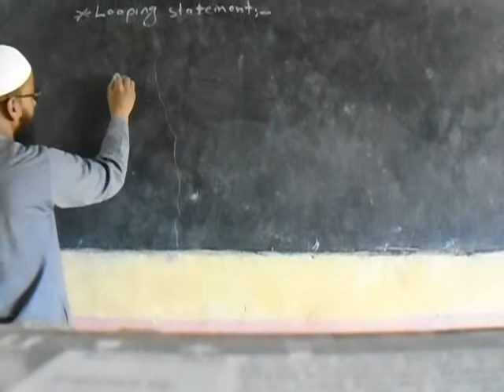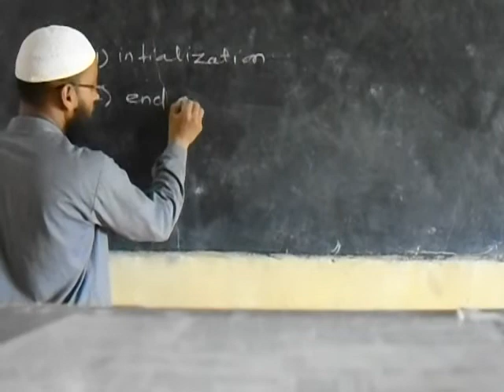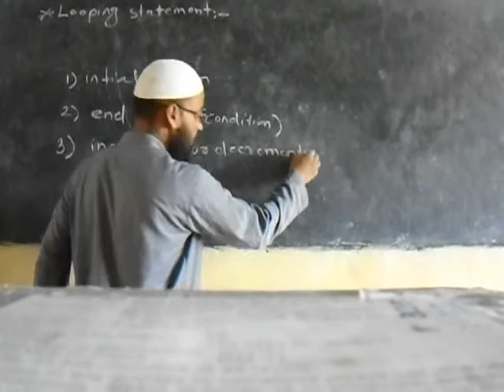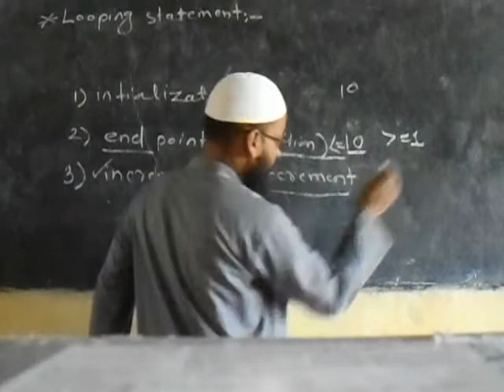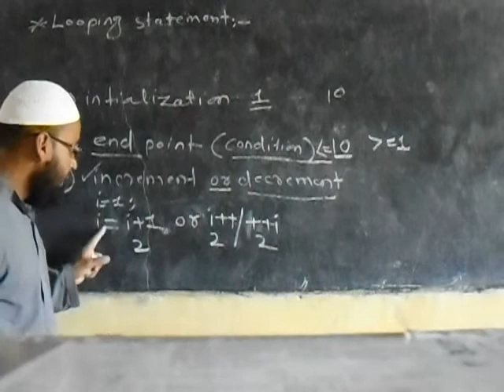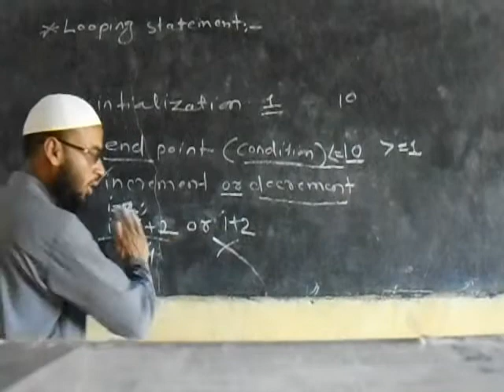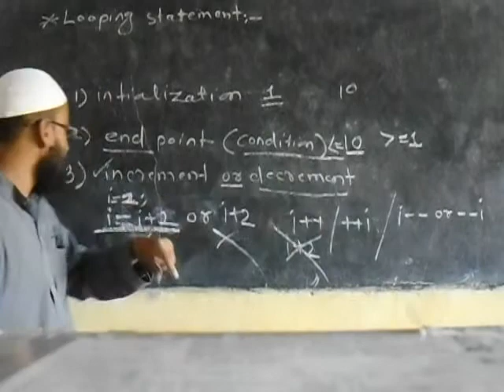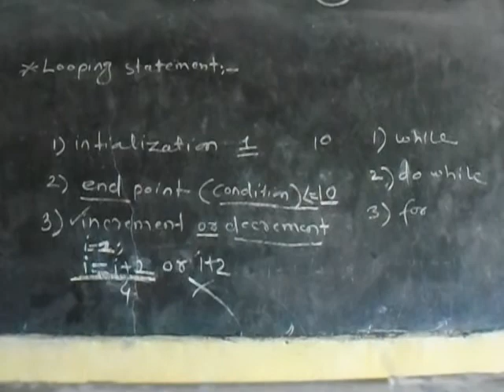Introduction to looping statement